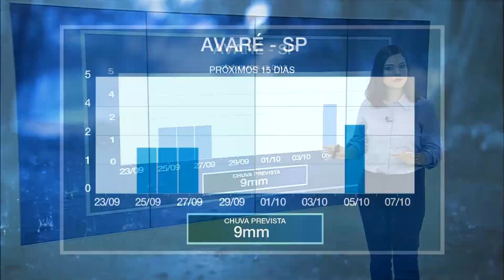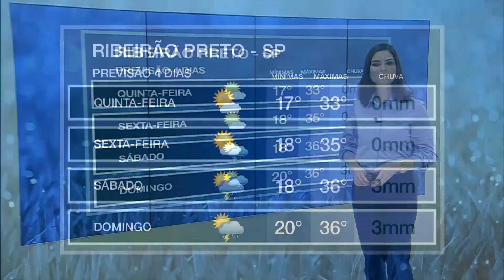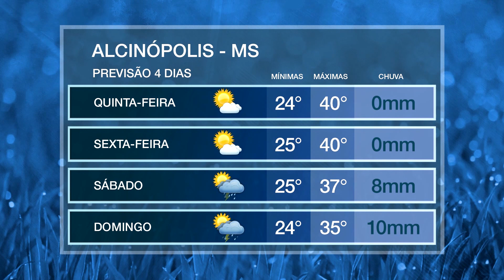Chuva se espalha pelo Brasil a partir desta quinta-feira | AgroClima 23/09/21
A primavera será marcada pela manutenção das precipitações em diversos pontos do país.